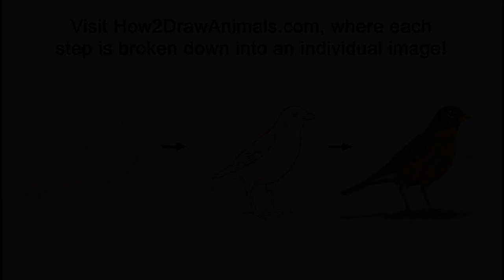American Robin Time-lapse / Speed Drawing